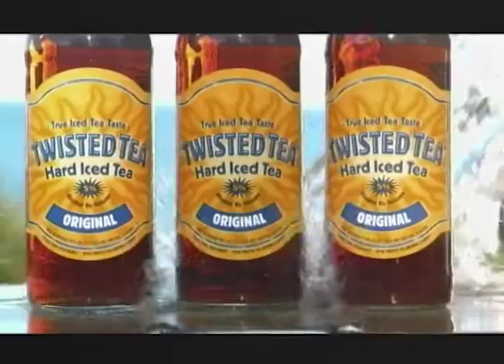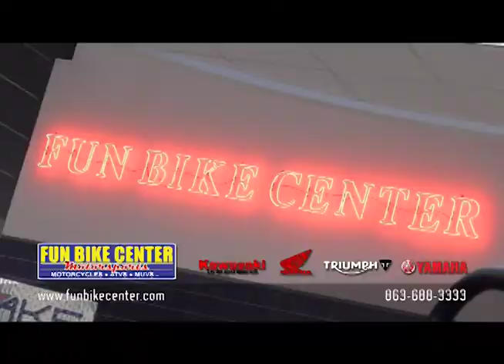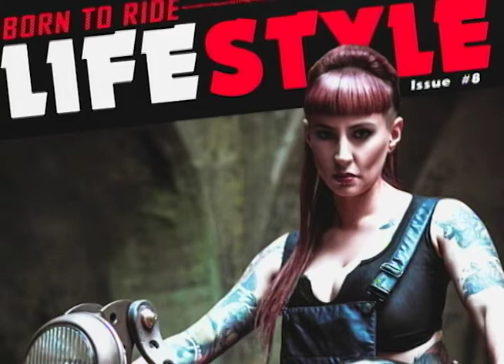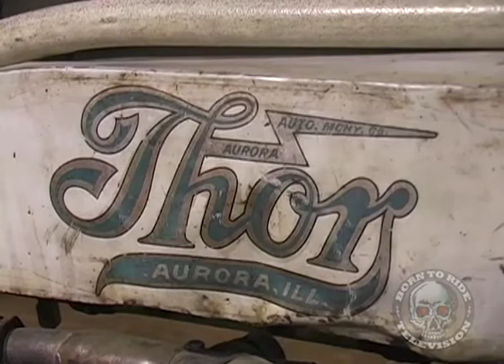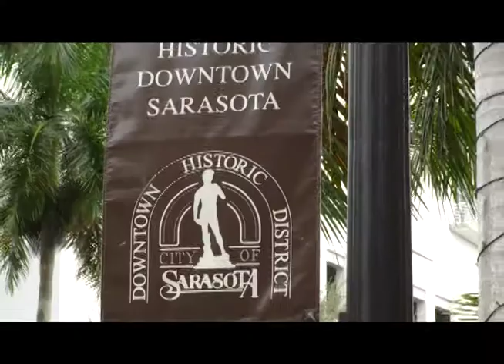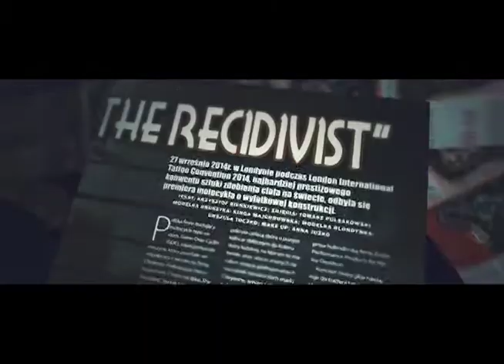Born To Ride Episode 1066 - The Recidivist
This Week on Born To Ride, we bring you the Recidivist, The worlds first Tattooed Motorcycle.